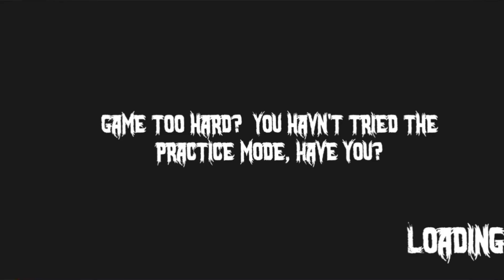Evil Officer - Horror Escape || WICKED JESTER FF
Join Me On Epic Adventures Through The Gaming Universe! Whether You’re Into Heart-pounding Action, Open-world Exploration, Or Retro Classics, I’ve Got Something For Every Gamer. Expect Gameplay Tips, Walkthroughs, Live Streams, And Reactions To The Latest Releases. Whether You're A Casual Gamer Or A Hardcore Fan, This Channel Is All About Enjoying Games Together.